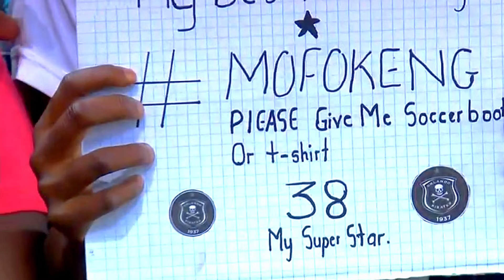Relebohile Mofokeng READY FOR SOWETO DERBY |Relebohile Mofokeng Vs Cape Town Spurs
Relebohile Mofokeng With A Solo Goal Against Cape Town Spurs In The DSTV Premiership.
Relebohile Mofokeng is a South African professional footballer who plays as a midfielder and Winger for Orlando Pirates